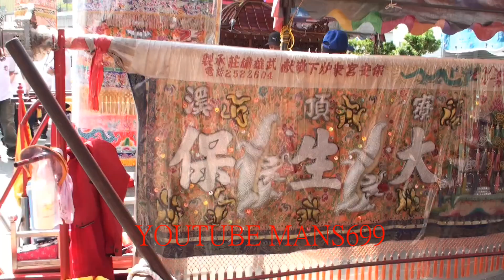2018 10 28台南市頂大道興濟宮巡香賜福遶境15~溪頂寮保安宮頭旗+神轎